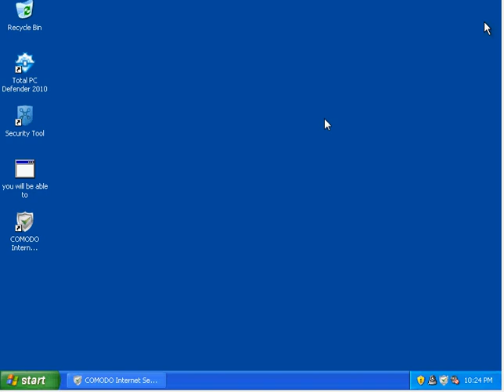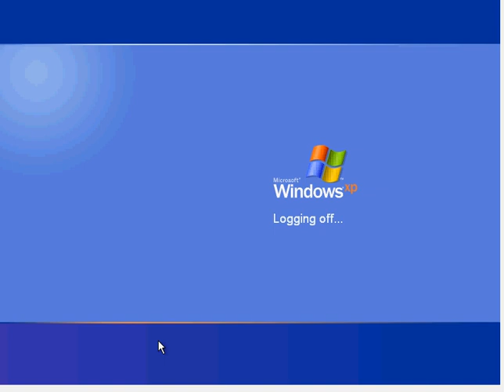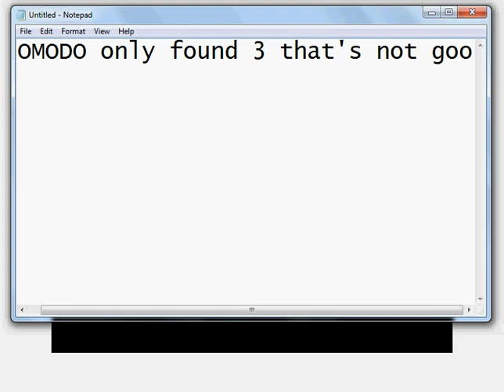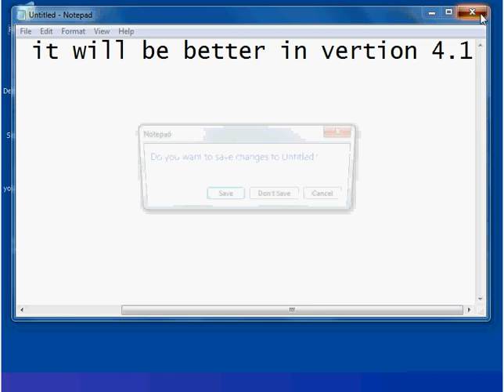COMODO infected machine test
COMODO on an infected machine